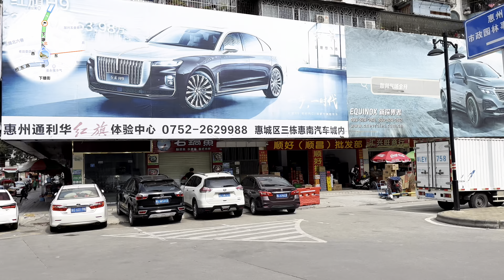HUIZHOU 4K-"Hakka Overseas Chinese Capital"-GUANGDONG｜CHINA